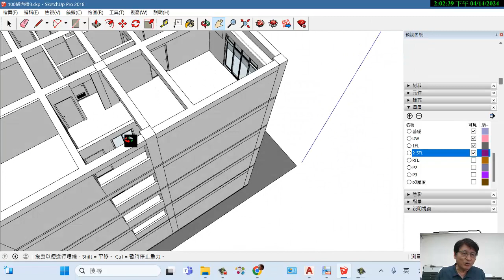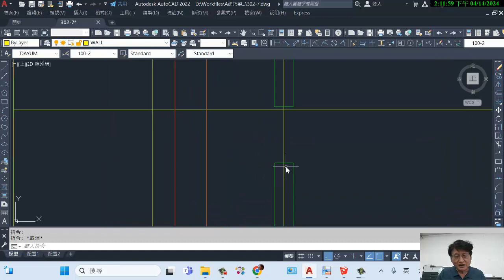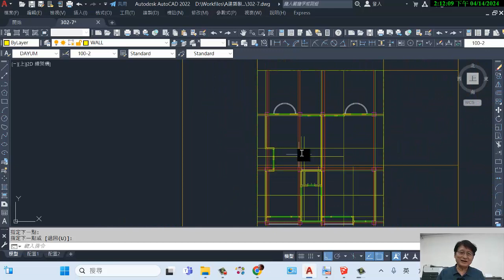302 標準層平面圖 [11] 西側外牆繪製